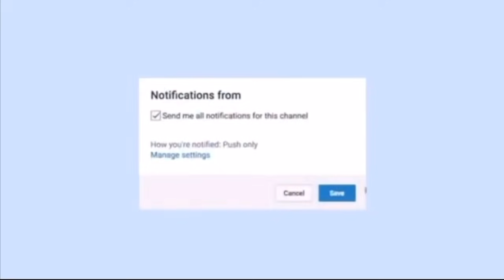What didn't you see in GUILTRIP | Miraculous Ladybug Season 4 Analysis/Theory [Spoiler Warning]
Hey guys welcome back to another video in Cat Blanc X Princess Justice! Follow to always have the latest spoilers and theories of Miraculous Ladybug.